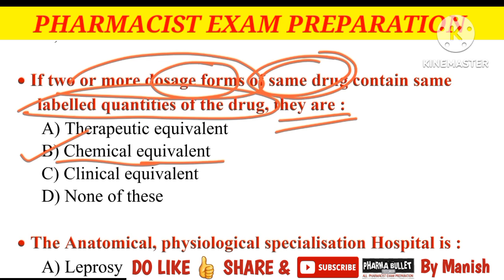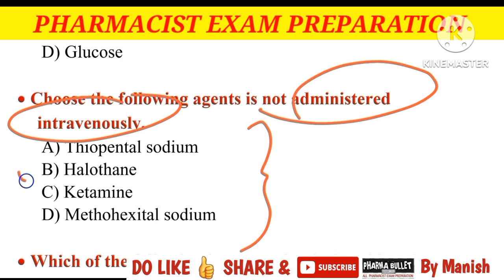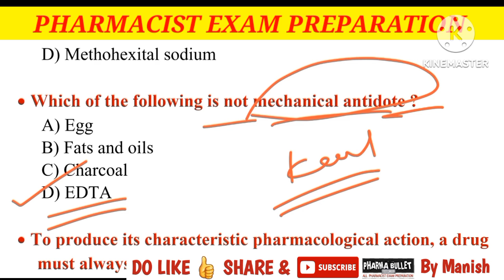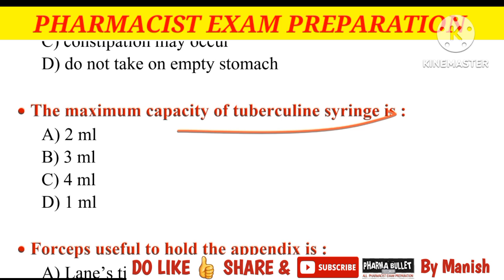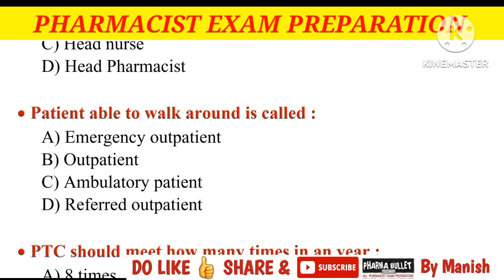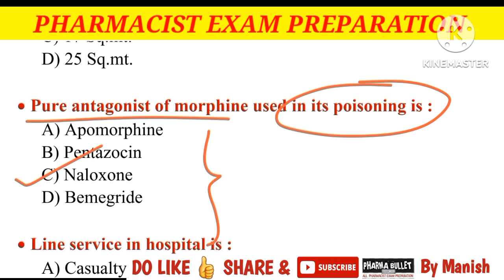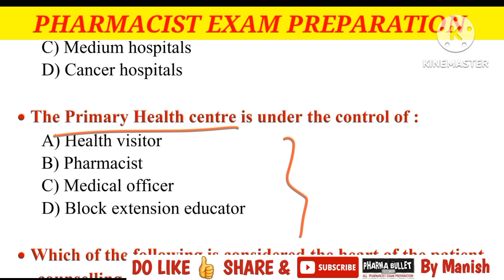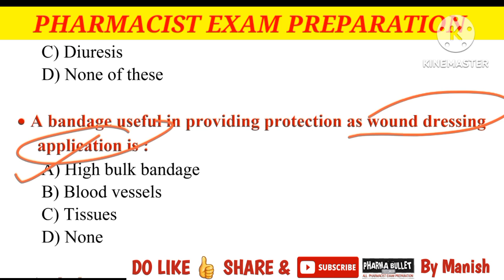Pharmacist exam preparation | TNMRB | HSSC | MPPEB | PMC | RRB | OSSSC exam questions